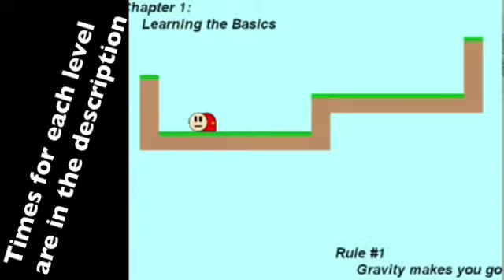Deuteronomy Levels 1-30 Solutions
Level 1: 0:08
Level 2: 0:12
Level 3: 0:15
Level 4: 0:18
Level 5: 0:21
Level 6: 0:31
Level 7: 0:41
Level 8: 0:48
Level 9: 1:04
Level 10: 1:10
Level 11: 1:13
Level 12: 1:18
Level 13: 1:22
Level 14: 1:25
Level 15: 1:28
Level 16: 1:33
Level 17: 1:37
Level 18: 1:46
Level 19: 1:59
Level 20: 2:13
Level 21: 2:19
Level 22: 2:27
Level 23: 2:38
Level 24: 2:41
Level 25: 3:07
Level 26: 3:13
Level 27: 3:17
Level 28: 3:24
Level 29: 3:35
Level 30: 3:44